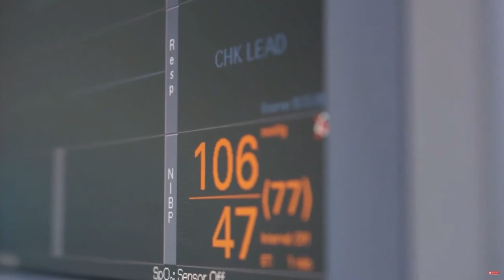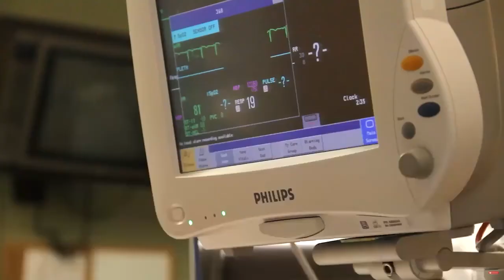Oracle Cloud Healthcare Solutions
Anasuya Strasner and Dr. Sarah Matt discuss how global healthcare providers, payers, and pharma are adopting Oracle Cloud Infrastructure to improve patient, operational, and financial outcomes.

Prosperdtx 8:10 - 11:02